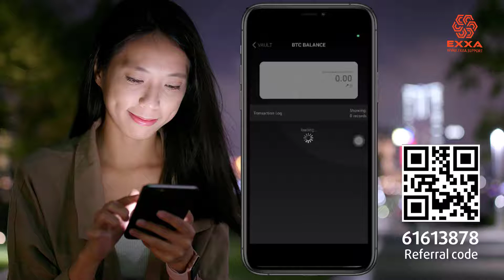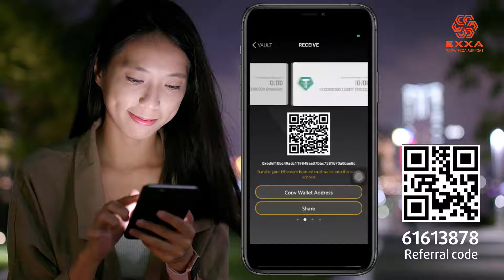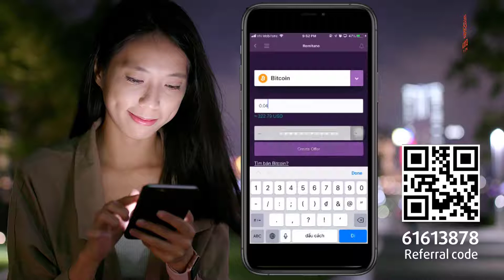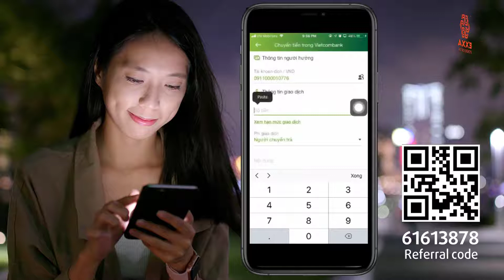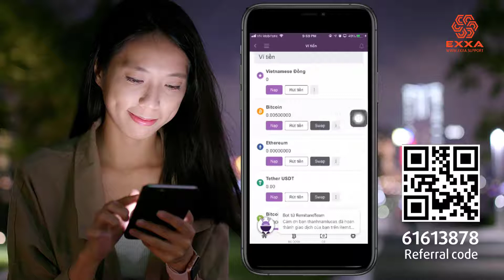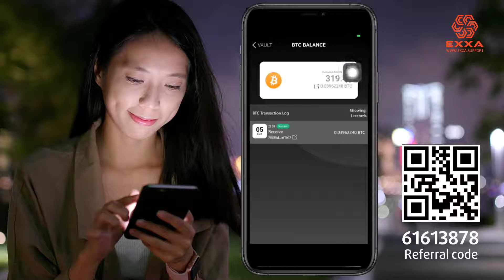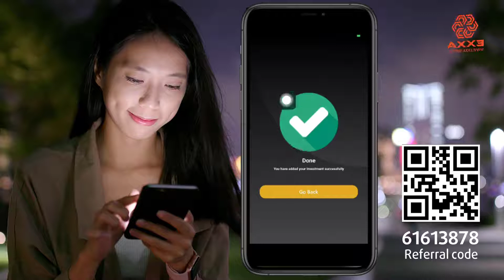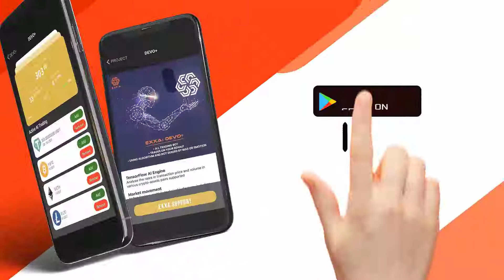Hướng Dẫn Đầu Tư EXXA | Cơ Hội X10 Lần Tài Khoản Cực HOT | EXXA.SUPPORT #5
Video hướng dẫn cách đầu tư EXXA trên điện thoại. Cách nạp tiền từ ví Remitano sang EXXA Wallet. Cơ hội x10 lần tài khoản cực HOT

EXXA NETWORK - DỰ ÁN HOT - UY TÍN CAO
CƠ HỘI X 10 TÀI KHOẢN. Khởi chạy Quốc tế từ 29/9/2019.

* NỀN TẢNG EXXA
  • Ví di động
  • Trao đổi tiền điện tử
  • Bot giao dịch AI
  • Học viện kỹ thuật số
  • Áp dụng kỹ thuật số vào đời sống
  • Mạng lưới du lịch

* BUILD: Ứng dụng phi tập trung hoàn toàn
* GIAO DỊCH: Ở tốc độ cao
* PHỤ KIỆN: Android, IOS, Windows,
* TẠO: Mã thông báo và tài sản của riêng bạn
* SAFEGUARD: Chứng chỉ tin cậy
* PHÂN PHỐI: Sổ cái tin cậy được phân phối đầy đủ

* Người sáng lập chính: Daniel Pang

Michael Chia $ 380k - 28%

Tổng vốn = $ 1,360,000

CHÍNH SÁCH ĐẦU TƯ EXXA:
- Giá khởi điểm 1 EXXA = 0.1$
- Đầu tư bằng Btc, Eth, Ltc, Usdt Erc20
- Mức đầu tư min 300$ - max 100.000$
- Lãi từ 0.2% đến 0.6% 1 ngày, nhận hàng ngày.
- Rút gốc linh hoạt 24/7 bất kỳ lúc nào, rút trước 30 ngày phí 10%, sau 30 ngày ko mất phí.
- Hoa hồng 100% lãi F1, 50% F2, 5% F3 đến F21. Có bao nhiêu F1 hưởng sâu bấy nhiêu tầng.

HOA HỒNG LỀN CẤP
- X1: Doanh số 200.000$, + 5% hoa hồng các tầng
- X2: Có 3 X1 3 nhánh khác nhau, + 10% hoa hồng các tầng
- X3: Có 3 X2 3 nhánh khác nhau, + 15% hoa hồng các tầng
- X4: Có 3 X3 3 nhánh khác nhau, + 20% hoa hồng các tầng
- X5: Có 3 X4 3 nhánh khác nhau, + 25% hoa hồng các tầng

Nhập mã code bảo trợ để được hỗ trợ tốt nhất: 61613878